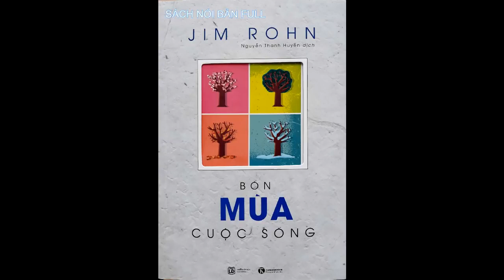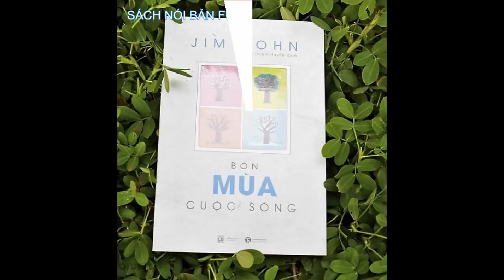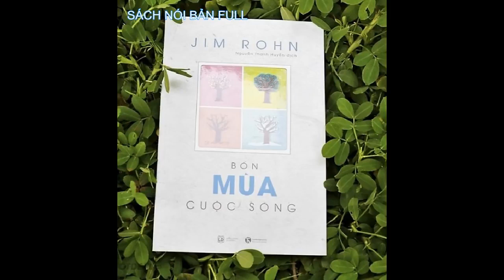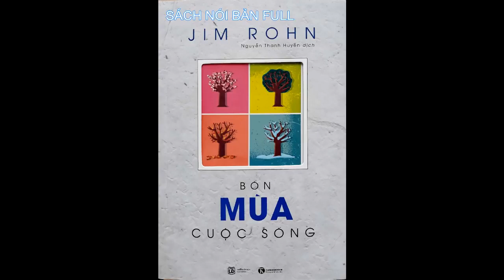Bốn mùa cuộc sống Jim Rohn | Thai Huyen Official